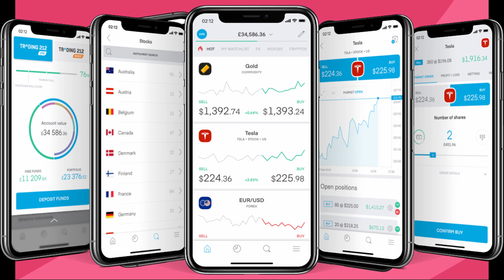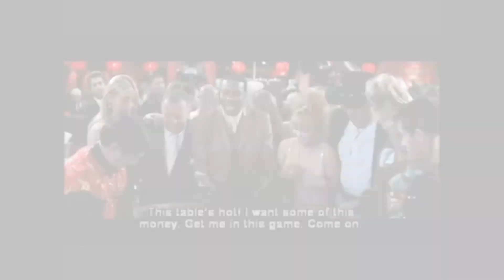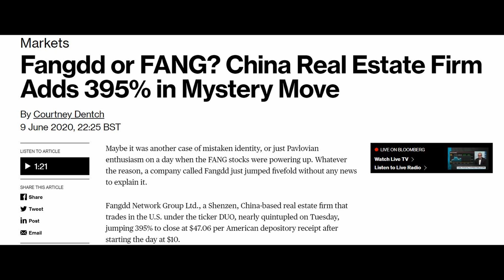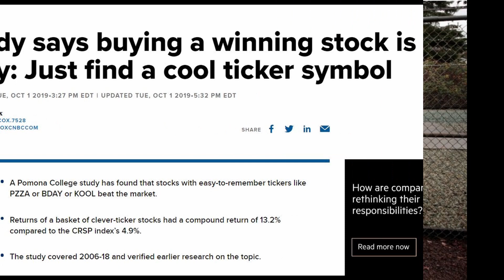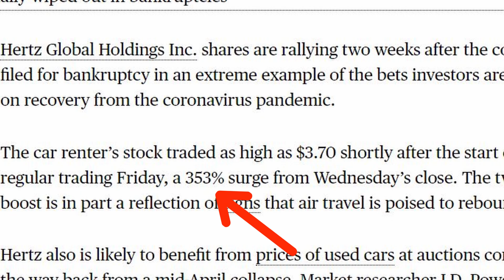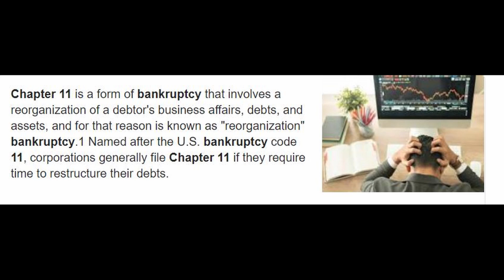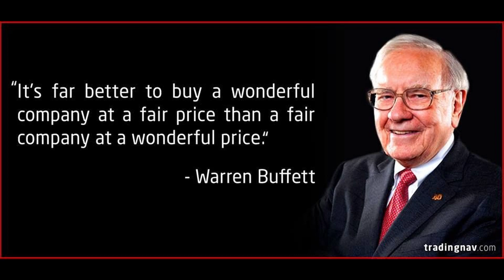Dangers of the Robin Hood Retail Investors!! (Beginners stock Market Investing Risks)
Investing into the Stock Market is increasing massively in popularity, especially among millennial's and the growing middle class population.

Do you want to get a free stock share worth up to £200/$200?

Why is investing into the stock market increasing in popularity?

This massive increase in stock market investing is powered by 6 main drivers, from a growing middle class population to exciting new tech stocks which are popular with millennial such as Tesla.

In addition, to the Access to free investing information on places such as youtube.

Previous if you wanted great stock market investing advice and tips you would have to ring an expensive broker, read the financial times or be very well connected in the world of business.

Financial Education was not available to the masses, as the rich don’t want everyone knowing their secrets and schools are designed to allow you to become a cog in the machine, not to help you achieve financial freedom.
However, these day’s you can watch a channel like Motivation 2 Invest and learn about investing into the stock market for free! From someone who is well educated and researches stocks in depth!

All that I ask is if you appreciate this insight you SMASH that like button as it helps out with the youtube algorithm!